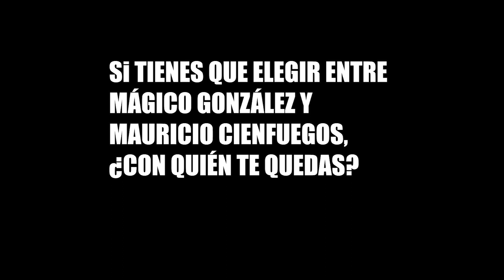Amigo de PELÉ en NETFLIX sobre Mágico González y Mauricio Cienfuegos: dos grandes de El Salvador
Analizamos con Santiago Formoso, compañero de habitación de Pelé en el Cosmos, y con nacionalidad estadounidense, a dos de las figuras más importantes del fútbol salvadoreño: Mágico González y Mauricio Cienfuegos